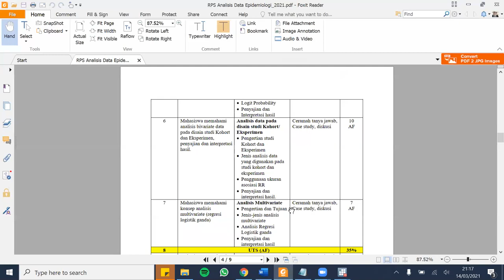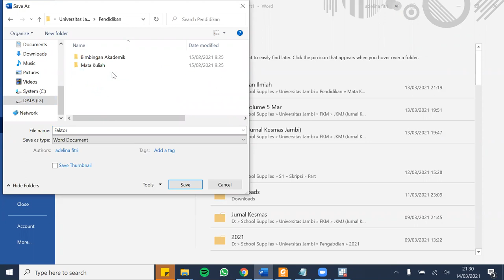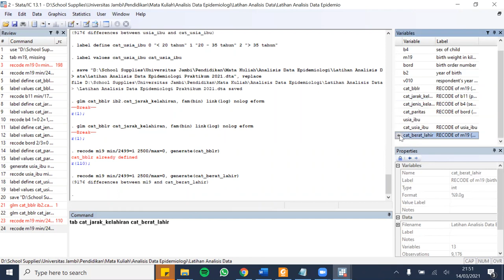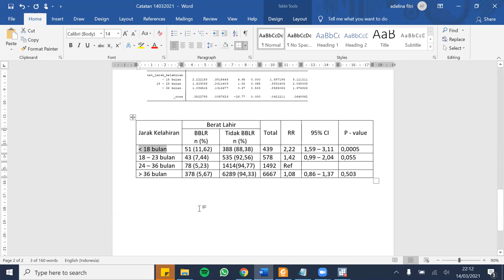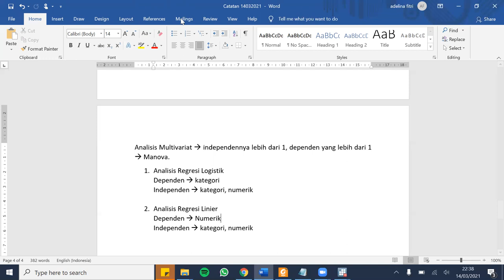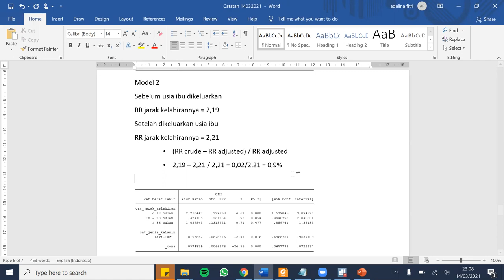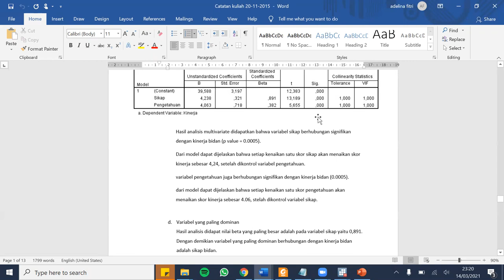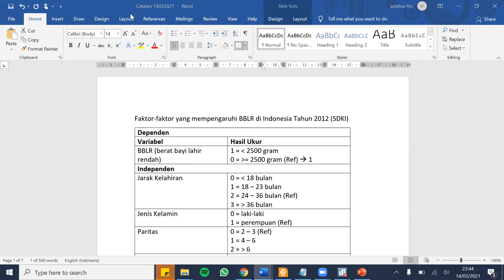Analisis Data Epidemiologi Pada Desain Case Control, Cohort/Eksperimen dan Multivariat (STATA)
Video ini berisi langkah-langkah Analisis Data Epidemiologi Pada Desain Case Control, Cohort dan Multivariat menggunakan STATA. Kritik dan saran dipersilakan untuk perkembangan materi pada video.